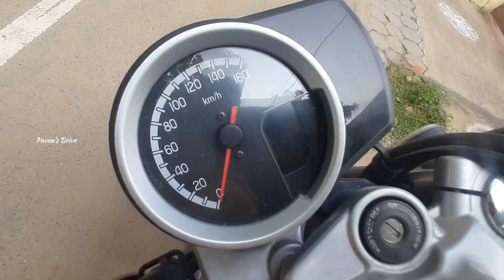2022 Honda Hness CB350 Review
Honda
Honda motorcycles
honda Hness
Honda hness CB350
motorcycle
motorcycle life
motorcycles
motorcycle games
motorcycle lover
motorcycle rally
motorcycle adventures
motorcycle stunt
motorcycle racing
bike
bike lovers
bikelife
biker
bike ride
bikes
bikers
bike lover
bike review
bike news
bike updates
Honda bikes
review